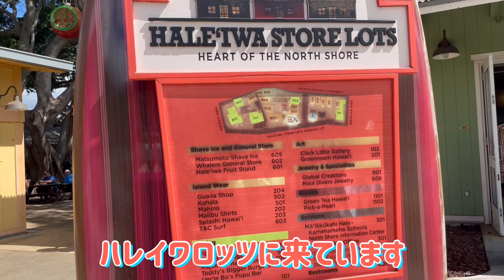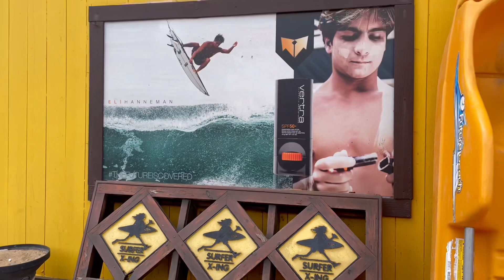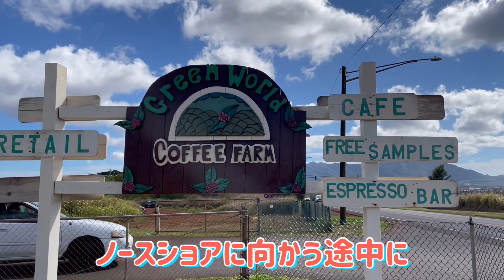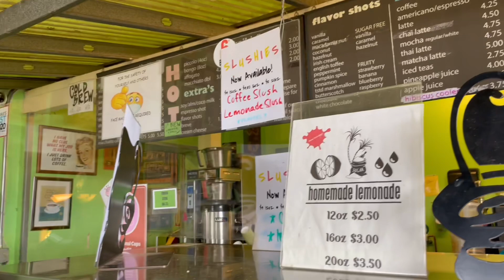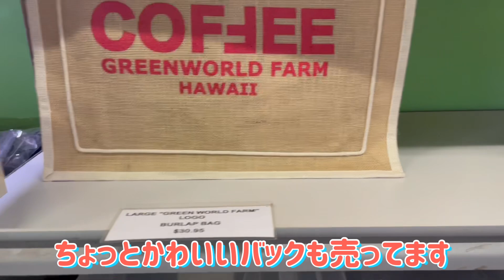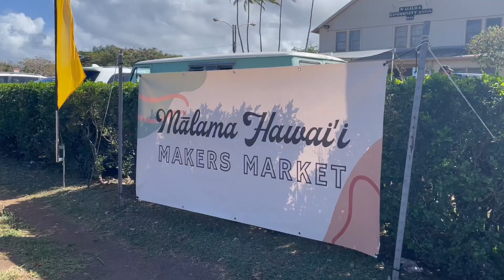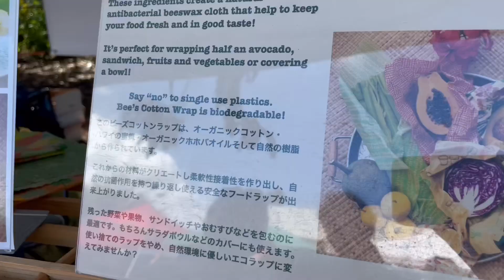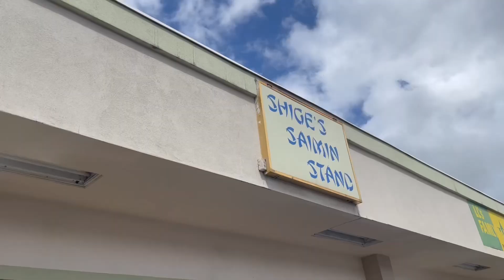【ハワイ観光】オアフ島ノースサイドをホロホロ観光‼️ハワイ気分を味わって❣️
何日かに渡り撮影したゆる〜い動画です。ここで出会ったアイスクリーム🍨は絶品❣️甘党ではない私も虜になりました😋😋😋お値段ちょっとしますがその価値あり❣️超B級ローカルグルメのサイミンは、ほんとにいつもローカルいっぱい！スモールサイミンとハンバーガー🍔をオーダーするのがローカル風！最後のレインボートンネルはノースではないけど帰りにちょっとよってみました。ゆるいハワイを感じてくださいませ🤗

(Webなし)